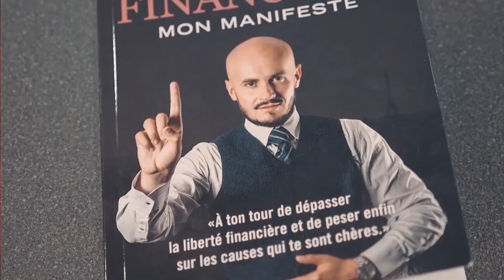Avoir une Haute Rentabilité Sans Risque, Possible ?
Dans cette vidéo je vais t'expliquer l'importance de savoir prendre des risques lorsque tu investis et que tu veux avoir une haute rentabilité.

Une clé essentielle pour atteindre la liberté financière.

Le séminaire le plus concret pour changer de vie grâce à l'immobilier se passe en Novembre donc réserve ta place en cliquant

( Ma société de Chasseurs immobilier )

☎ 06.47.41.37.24